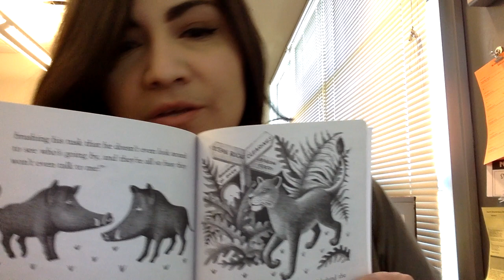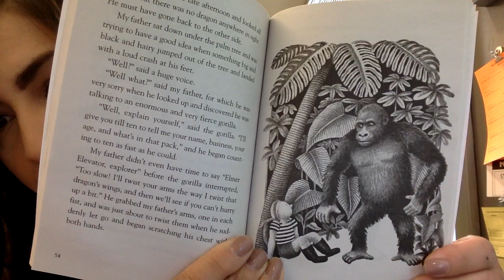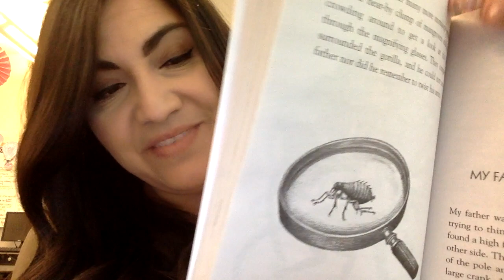My Father's Dragon Ch. 8, read by Ms. Garcia